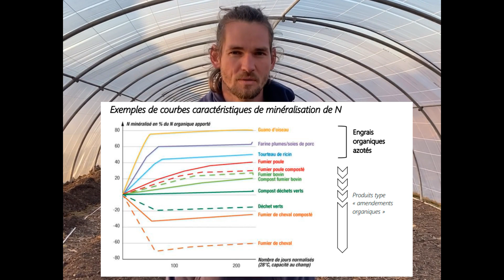Comment utiliser le compost au potager et en maraîchage sur sol vivant ? 2022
Dans cette vidéo, vous verrez comment utiliser le compost au potager. Je vous expliquerai comment nous utilisons le compost au potager. Nous donnerons la définition du compost de déchets verts.; l'intérêt du compost tamisé pour les semis. Pourquoi utiliser le compost grossier pour les allées du potager. L'intérêt du compost comme paillage pour le potager. Comment gérer la fertilité du sol avec le compost. Et nous finirons par voir en quoi la certification en agriculture biologique nous contraint.
🌱Bienvenue sur la chaîne You Tube de La Ferme de Terre ! On parle ici de potager au naturel et biologique, de fruits et légumes, d'Agroécologie et de Permaculture 🌱
Une nouvelle vidéo par semaine !
Si vous avez la moindre question, n'hésitez pas : les commentaires sont là pour ça ! Je m'engage à répondre à toutes les questions : profitez-en !

👫Pour participer aux stages de Permaculture à PRIX LIBRE  :

00:00 : Introduction
00:07 : Le compost au potager
00:36 : Définition du compost de déchets verts
01:09 : le compost tamisé pour les semis
01:47 : le compost grossier pour les allées du potager
02:51 : le compost comme paillage pour le potager
03:32 : gérer la fertilité du sol avec le compost
04:47 : le compost en agriculture biologique
05:36 : Conclusion et abonnez vous !